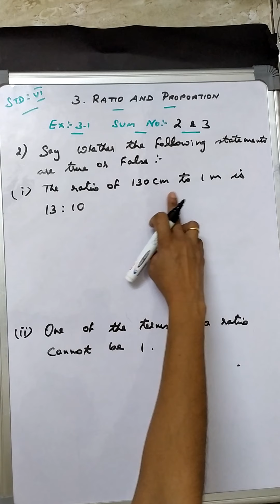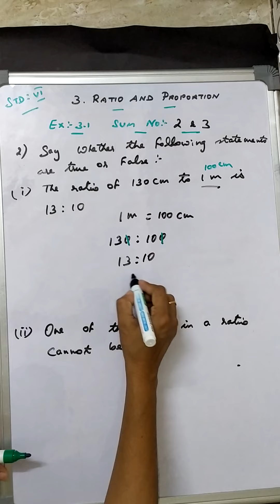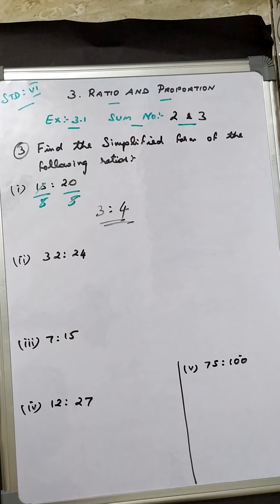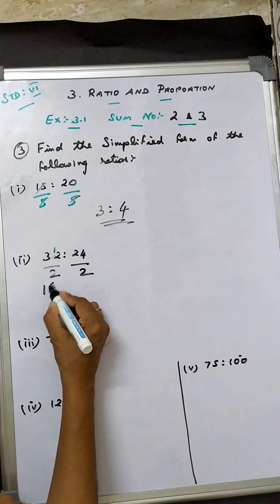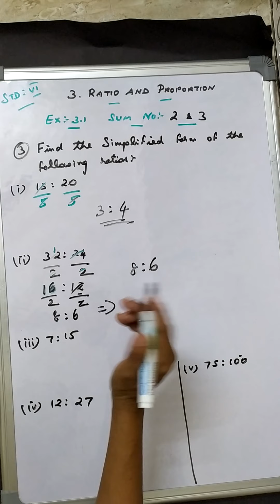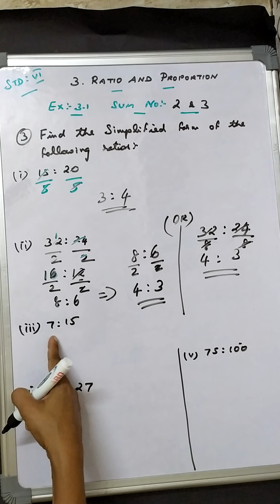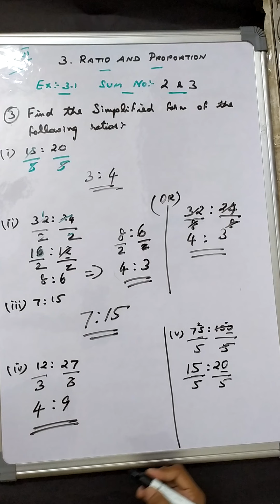TN Class 6 Maths New book|Term-1|Chapter-3|Ratio & Proportion|Ex:3.1|Sum No: 2 & 3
In this video you can learn about how to find the Ratio and Proportion in a simple way.